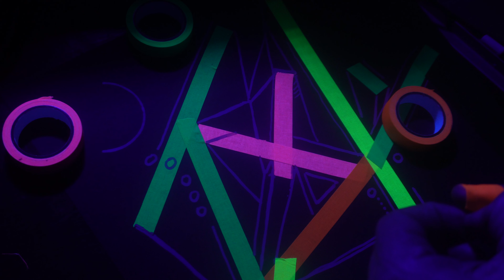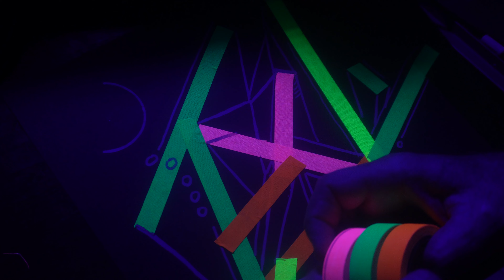ASMR water scull sounds.